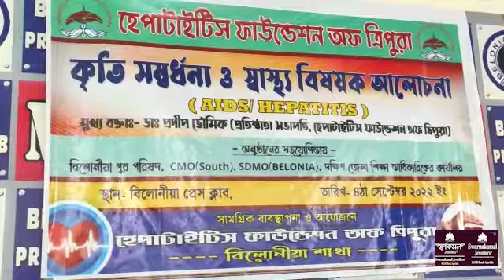II Rwngswrwngnairokno twi Borom Yapharmung tei Sakham Panda Khwlaijakha Belonia II